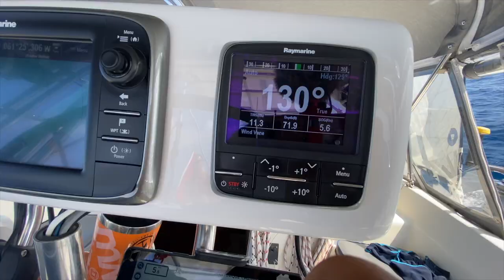Sailing our Monohull from OUR OWN PRIVATE ISLAND to CHARTER CATAMARAN CENTRAL! - Ep 63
Join us this week as we sail our monohull throughout St. Vincent and the Grenadines. We visit the smallest and most remote island in the Grenadines and then sail to a busier anchorage where it gets a bit more "touristy", popular among charter catamarans

- every bit of support is much appreciated and keeps our journey going and the content coming!

OUR WATERMAKER
- SeaWaterPro AC Single Membrane